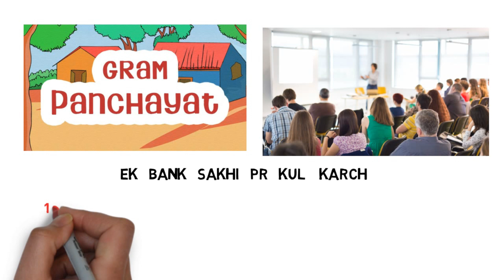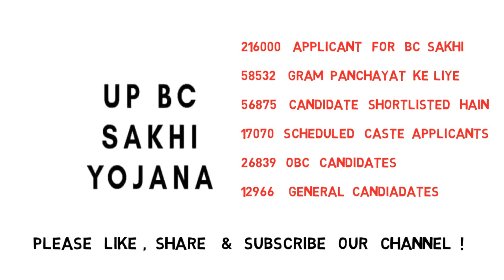BC SAKHI योजना में 5200 रूपये पाइये | कब तक होगी BC SAKHI महिलाओं की नियुक्ति | BC Sakhi Big Update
नमस्कार दोस्तों स्वागत है सभी को हमारे यूट्यूब चैनल में हमने इस वीडियो में आपको BC SAKHI योजना से जुड़ी जानकारी दी है जो जानकारी हमने ब्लॉक से प्राप्त करके आपको बताया है बीसी सखी योजना उत्तर प्रदेश की महत्वपूर्ण योजना है महिलाओं को सशक्त बनाने के लिए इस योजना के शुरुआत की है इससे महिलाओं के आर्थिक विकास को बल मिलेगा और महिला की आय में वृद्धि होगी महिलाओं को आत्मनिर्भर बनाने के लिए यह योजना काफी महत्वपूर्ण मानी जा रही है इस योजना में सभी ग्राम पंचायत मे BC यानी बैंकिंग कॉरस्पॉडेंट चुनी जाएगी जिससे ग्राम पंचायत में ही बैंकिंग से जुड़े सभी काम किए जाएंगे विस्तार से जानने के लिए इस वीडियो को अंत तक जरूर देखें धन्यवाद।
BC SAKHI योजना में 75000 रूपये किसको मिलें | कब तक होगी BC SAKHI महिलाओं की नियुक्ति | BC Big Update

up bc sakhi app link
up bc sakhi apply online
up bc sakhi exam date 2020
up bc sakhi exam syllabus
up bc sakhi exam
up bc sakhi last date
up bc sakhi form
up bc sakhi form kaise bhare
up bc sakhi.gov.in
up bc sakhi jobriya
up bc sakhi joining date
up merit list 2020
up bc sakhi news today
up bc sakhi nrlm
up bc sakhi notification
up bc sakhi online registration
up bc sakhi online
up bc sakhi online apply
up bc sakhi online registration 2020
up bc sakhi paper
up bc sakhi result date 2020
up bc sakhi registration 2020
up bc sakhi registration last date
up bc sakhi selection list 2020
up bc sakhi selection list
up bc sakhi sarkari result
up bc sakhi status
up bc sakhi selection list 2021
up bc sakhi syllabus
up bc sakhi toll free number
up bc sakhi training
up bc sakhi today news
up bc sakhi upsrlm
up bc sakhi website
up bc sakhi yojana online registration
up bc sakhi yojana apply online
up bc sakhi yojana app
up bc sakhi yojana result 2020
up bc sakhi yojana last date
up bc sakhi result kab aayega
what is date of up board result 2020
on which date up board result declared 2020
up bc sakhi result jobriya
up bc sakhi result list
up bc sakhi result merit list 2020 pdf
up bc sakhi result pdf
up bc sakhi app download apk
up bc sakhi app download
up bc sakhi yojana app download
up bc sakhi app download free